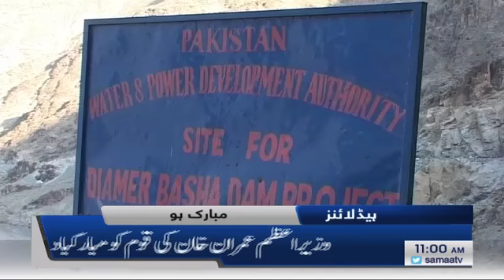Samaa Headlines - 11AM - 12 March 2019